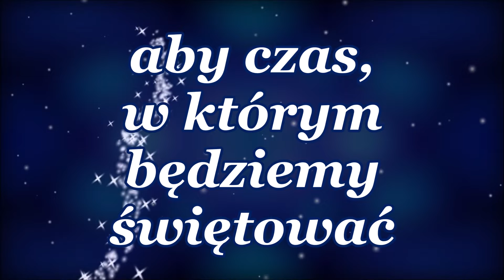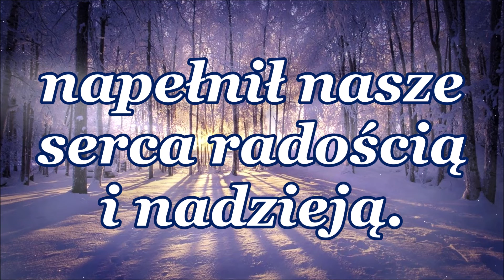Święta Matko Boga /Gregorianus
Królowo Polski, Królowo Rodzin, módl się za nami